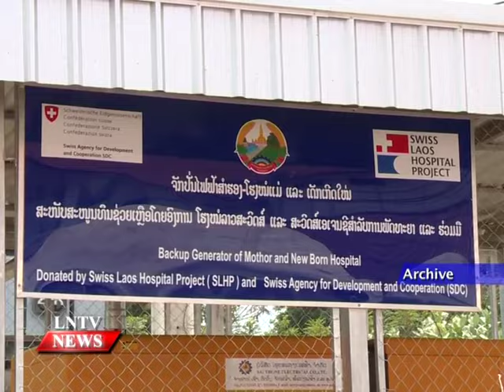Lao NEWs on LNTV: PM delivered a message on International Children’s Day.1/6/2016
VO Prime Minister Thongloun Sisoulith delivered a message marking International Children’s Day calling for better development, protection of children
INTRO: Prime Minister ThonglounSisoulith has called for all sectors of society to work harder for the better development and protection of children. He made the statement in a message delivered to mark this year's International Children's Day today (June 1).
STORY: Prime Minister Thongloun Sisoulith delivered a message marking International Children’s Day: Stop violence against children falls on Jun 1st , the 25th anniversary of Laos’ Rectification of UN’s Convention on the Rights of the Child which falls on Jun 7th .
He said, Laos has seen a number of achievements and made progress in better protecting and assisting children under the age of 18. However, challenges remain, which all sectors need to collectively address.
More work especially needs to be done to improve nutrition given that some children are underweight and are stunted. Greater effort is also required to reduce maternal and child mortality, while ensuring that more school-aged children enrol in local schools.
Prime Minister pointed out that many villagers still do not have clean water or lavatories. Drug abuse and violence continue to threaten the wellbeing of Lao children. Illegal migration to seek unlawful employment has resulted in many children falling victim to child trafficking, the child sex trade, and child labour exploitation.
The premier, representing the government, called on all Party and state organisations, the Lao Front for National Construction, mass organisations, state and private businesses, and parents to shoulder more responsibility in collectively implementing Laos' international obligations in this regard.
He also urged all sectors to observe the country's laws, regulations, national strategies and action plans concerning mothers and children to ensure the survival, protection, participation and development of children so that they enjoy happiness, good health, and care by their parents and society as they develop.

It is important that children grow up to be responsible, knowledgeable and competent human beings to inherit and carry out the country's two strategic tasks of national protection and development on the road to becoming a modernised and industrialised nation.
He said, “To achieve these goals, we must uphold cohesive solidarity within the entire Party, state and society under the leadership of the Party and achieve breakthroughs to gain victory,”
The prime minister called on all parents to join with the government to continue improving the institution of family, educate, and create an environment that is conducive for the comprehensive development of children. He urged all children to pay attention to their studies and training so they could better themselves and be good children of their parents and society, and be good and smart citizens of the country.
He called on everyone to cease violence against children in all forms.
The premier stated that the Party and government have attached great importance to the management, development and promotion of mother and child affairs by promoting health and protecting the rights and interests of mothers and children while offering comprehensive education and development opportunities for children.
Prime Minister Thongloun said Laos has also attached great importance to implementing the UN Convention on the Rights of the Child, focusing on four rights – the right to survive, the right to education and physical sport development, the right to child protection, and the right to child participation.
He added that a number of laws and regulations had been enacted to serve as tools for the development and protection of children.
On the occasion of June 1, which is also National Arbor Day, the prime minister called on all sectors to participate in tree planting in an effort to increase forest cover and preserve the environment for the younger generation.